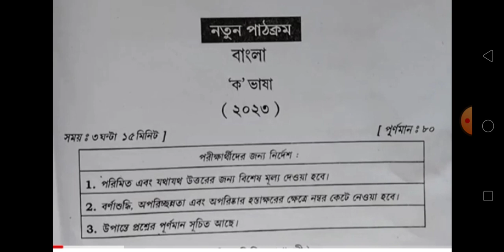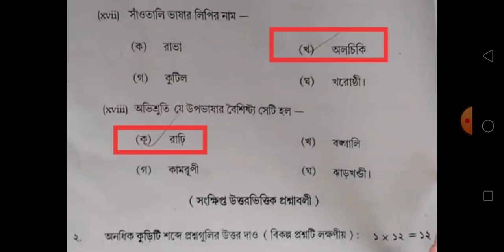একাদশ শ্রেণির বাংলা প্রশ্নপত্র ২০২৩ উত্তরসহ/class 11 bengali final question 2023/class 11 bengali